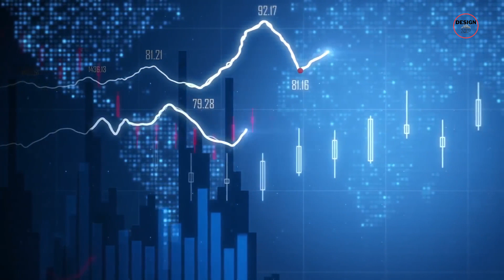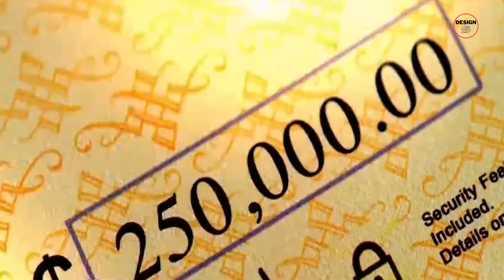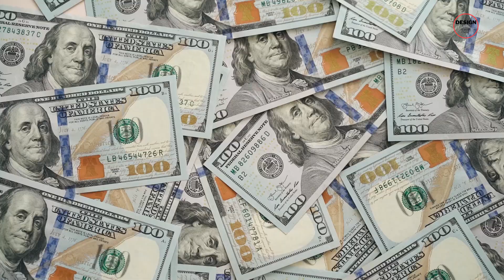Is Donald Trump Going to Lose Trump Tower?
Dive into the captivating world of Trump Tower in our latest video as we explore the looming legal battle that could reshape the iconic structure's destiny. From its grand history and architectural brilliance to Donald Trump's opulent penthouse, we unravel the layers of luxury within. Join us as we discuss the evolving landscape of this towering masterpiece and speculate on its future amidst the shadows of a civil fraud case. Will Trump Tower stand as an enduring symbol of audacity, or will it become a relic of a tarnished legacy? 🏙️✨